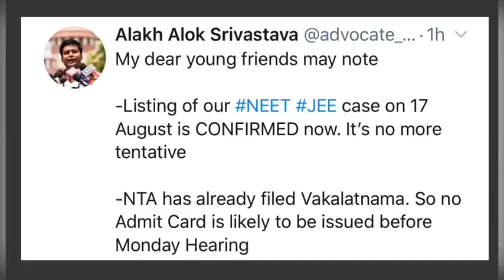NEET/JEE POSPOND chances 99.1%